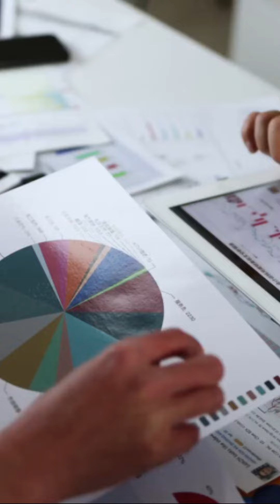YOUR MONEY! Get Your Finances First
A few bits of Information that is important to gain power of a pre approval.